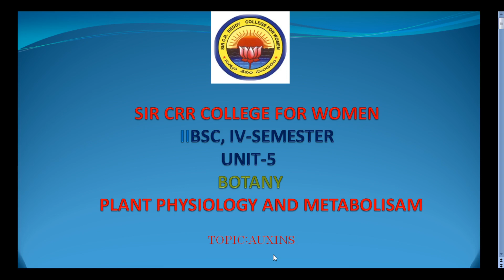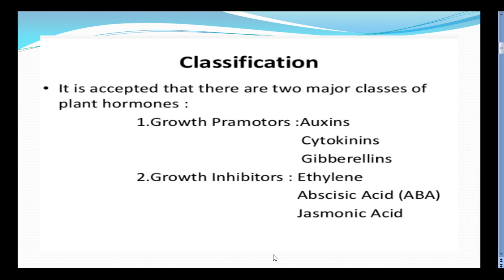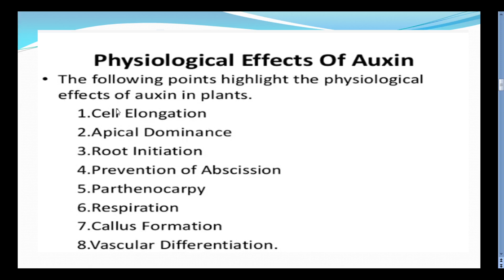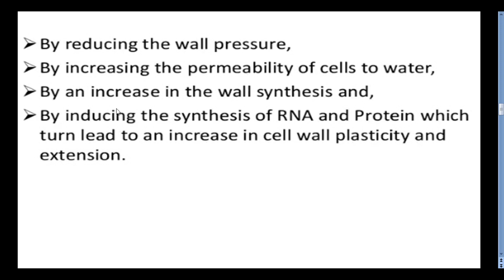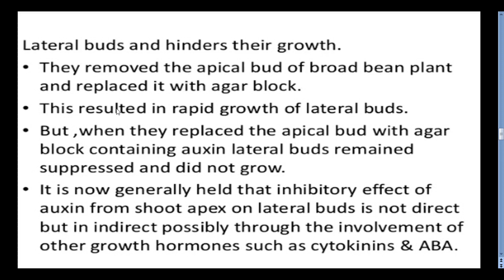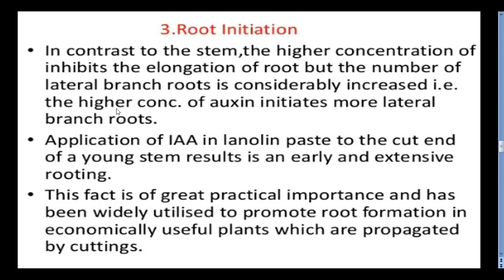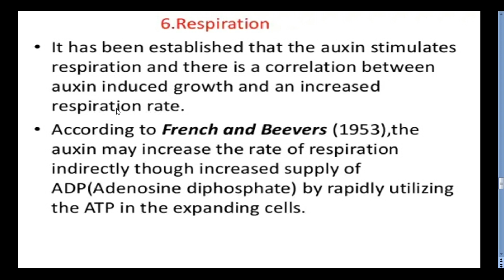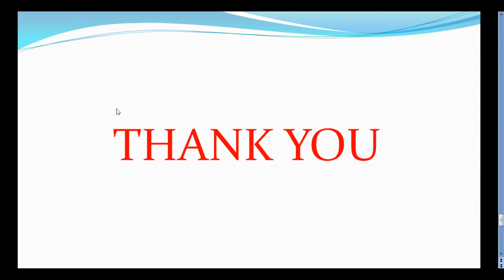27. BSc 2/4 - Botany- Plant Physiology & Metabolism - Unit 5 - Auxins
27. BSc 2/4 - Botany- Plant Physiology & Metabolism - Unit 5 - Auxins